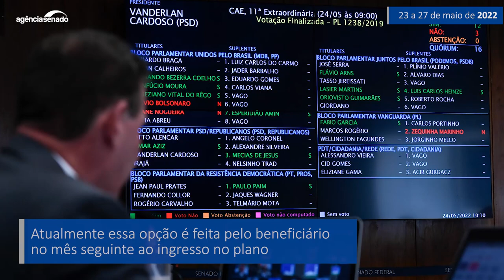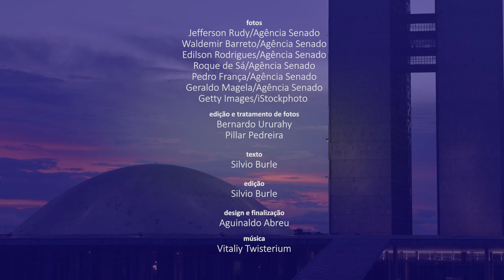Senado Aprova (23/5 a 27/5): redução de dívidas do Fies e valor do salário mínimo são destaques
O Plenário do Senado aprovou na terça-feira (24) a medida provisória (MP) 1.090/2021, que permite o abatimento de até 99% das dívidas de estudantes com o Fundo de Financiamento Estudantil (Fies). A proposição, que segue para sanção presidencial, beneficia os alunos que aderiram ao Fies até o segundo semestre de 2017. Já na quinta-feira (26), foi aprovada a MP 1.091/2021, que fixou o valor do salário mínimo em R$ 1.212 desde 1º de janeiro de 2022. Com a aprovação, a MP segue para promulgação. Confira no vídeo um resumo dessas e de outras decisões da semana.

Saiba mais:

Senado aprova MP que reduz em até 99% dívidas do Fies

Em meio a discussão sobre aumento da miséria, Senado confirma salário mínimo de R$ 1.212

Aprovado benefício a participantes de planos de previdência complementar

CAE aprova nova isenção de IPI para pessoa com deficiência comprar carro